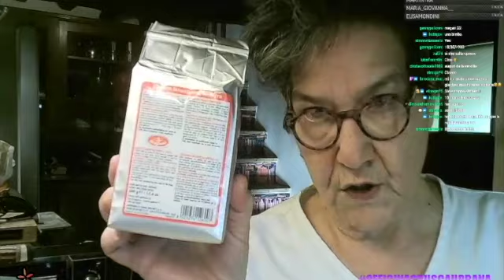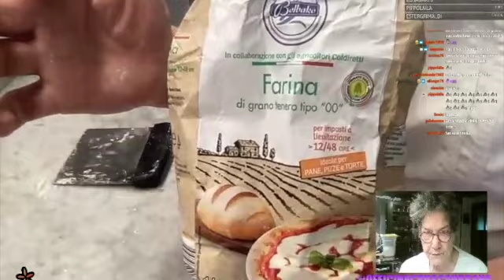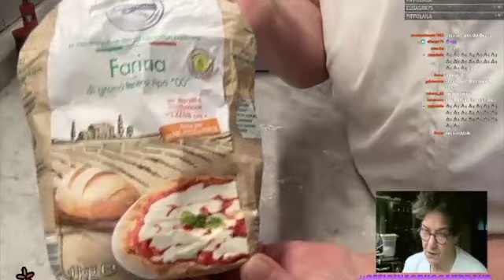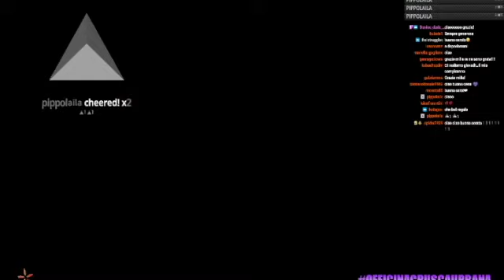IMPASTO Pizza romana tonda fatta in casa live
Benvenuti nel nostro programma di intrattenimento e divulgazione.

Le mie attrezzature:  Acquistando da i seguenti link la piattaforma Amazon
riconosce una piccola percentuale ai Creator

TI ASPETTO
LIVE sul mio spazio Twitch In cucina con Barbara & Angus

Ogni venerdì alle ore 11 in diretta sul mio spazio In cucina con Barbara